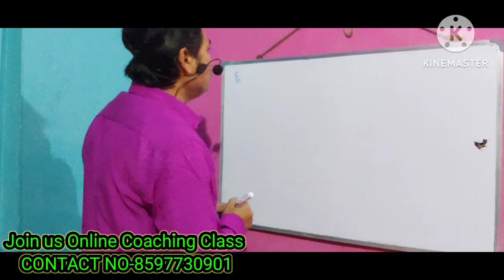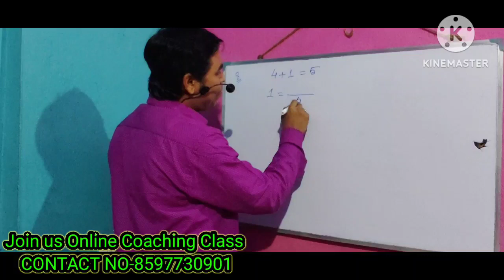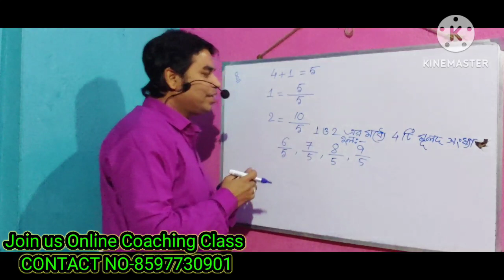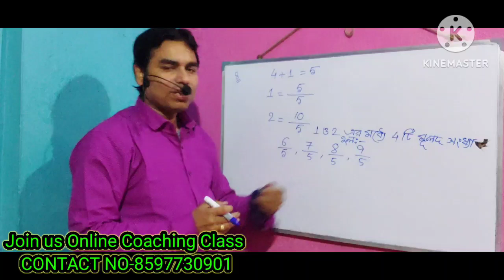WBBSE // Class-8 // বিষয়-গণিত// Kose Dekhi-3 // Page No-41 // Part-6//দাগ নং- 8//মূলদ সংখ্যার ধারণা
1) wbbse class 8 math
2) class 8 maths , chapter -3
3)  অধ্যায়-3
4) মূলদ সংখ্যার ধারণা
5) কষে দেখি- 3
6) Page No-31 to 41
7) নিজে করি-3.1 & 3.2

9)  WBBSE // Class-8 // বিষয়-গণিত// Kose Dekhi-3 // Page No-41 // Part-6//দাগ নং- 8//মূলদ সংখ্যার ধারণা

English Academy